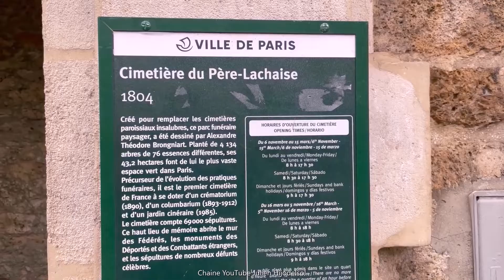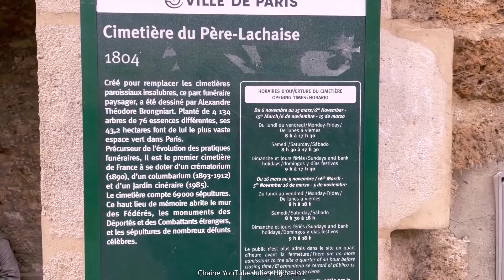Tombe de Jacques HIGELIN cimetière du Père Lachaise, Paris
Jacques HIGELIN, chanteur de Rock pop, s'impose durablement sur la scène musicale française des années 1970 et 1980. Tombés du ciel Champagne, Tête en l’air, Pars, sont quelques-uns de ces plus grands tubes. Sa famille annonce la mort du chanteur à l'âge de 77 ans, le 6 avril 2018. L'artiste est inhumé au cimetière du Père-Lachaise. La tombe, faite de cailloux et de coquillages, a été dessinée par ses trois enfants. Visite de sa tombe et dépose comme a chaque fois un tournesol, qui symbolise l’admiration et le respect.